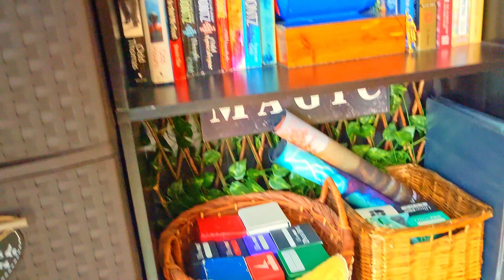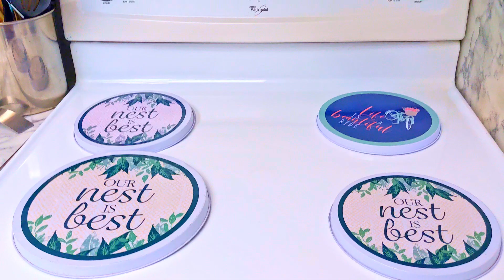Miami Apartment Tour | Maximalist Cottagecore & Pastel Style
If you enjoyed this video, please consider tipping to support future content.

Chapters:
0:00 Intro
0:09 Entryway
0:58 Dining Room
2:08 Kitchen
3:07 Living Room
4:01 Hallway
4:15 Bathroom
4:47 Bedroom
6:54 Patio
8:32 Goodbye!

Video featuring music below, in order of appearance

Title: Campagna
Artist: Dilating Times

Songs: "Rural Life", "Sleepyhead", & "Voxel Birbs"
Artist: Harris Heller

[Pink Moon 2023]